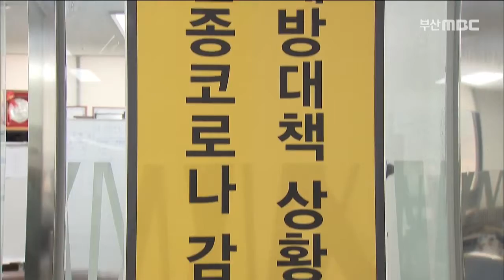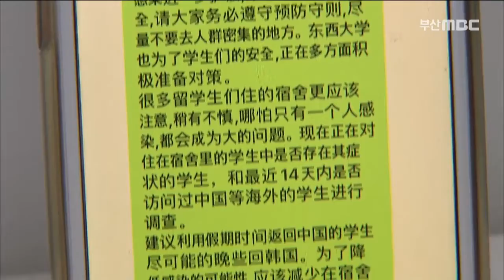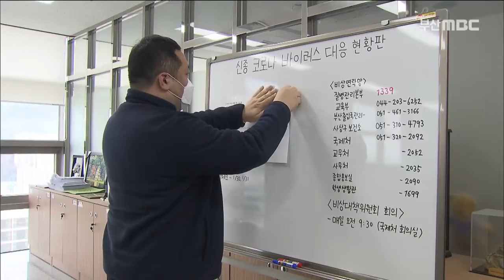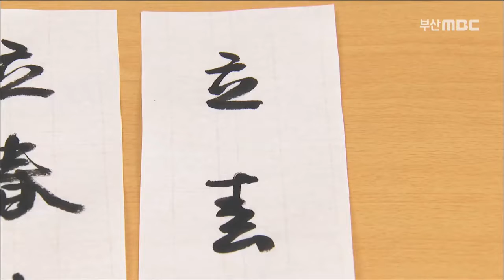뉴스데스크 부산 전체보기 2020-2-2